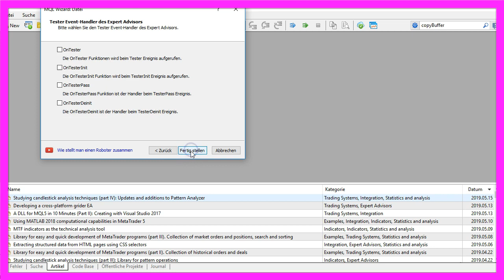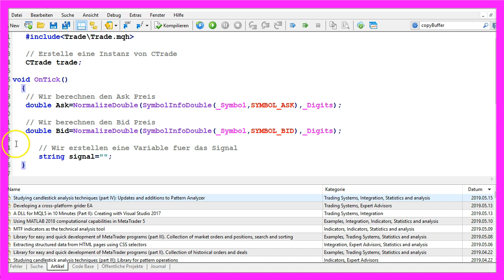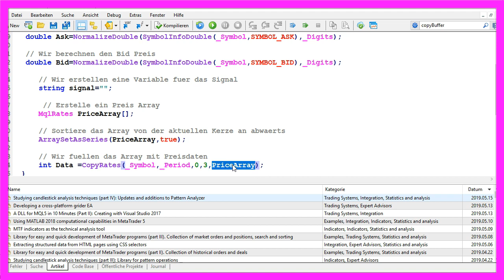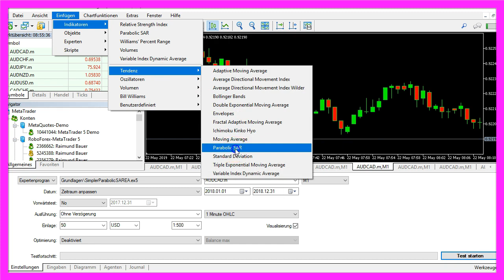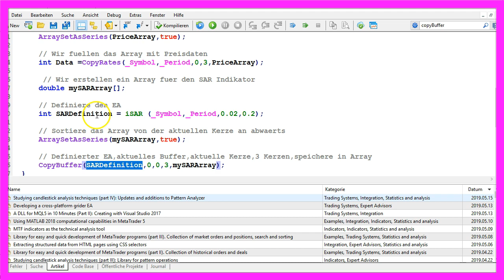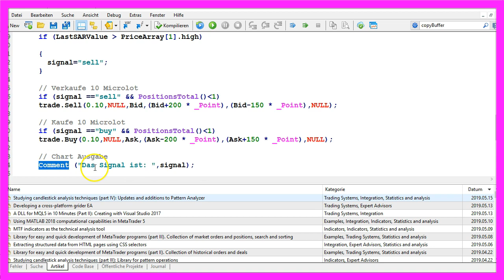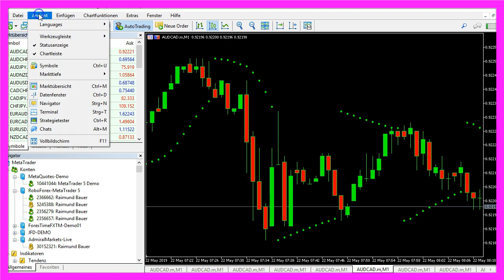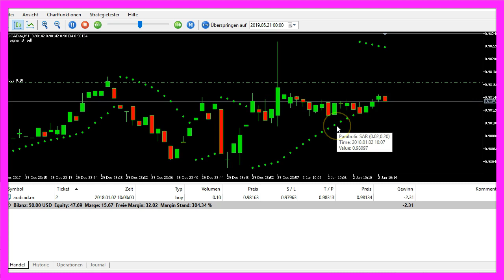MQL5 TUTORIAL GRUNDLAGEN - 23 SO PROGRAMIEREN SIE DEN PARABOLIC SAR EXPERT ADVISOR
Mit Metatrader5 und MQL5 erstellen wir einen Expert Advisor für den Parabolic SAR Indicator der die erzeugten Signale mit Metatrader automatisch traden kann. Die Erstellung dieses Expert Advisors dauert mit dem Metaeditor keine 10 Minuten...

In diesem Video wollen wir uns einmal anschauen, wie man den Parabolischen SAR Indikator hier programmieren kann. Der produziert solche Punkte, die sich entweder unterhalb oder oberhalb der Kerzen bewegen. Und wir wollen jetzt mal schauen, wie man so was mit MQL5 automatisieren kann. Um das zu tun klicken Sie im Metatrader bitte auf dieses kleine Symbol hier oben oder drücken Sie die F4 Taste. Das ruft dann hier den Metaeditor auf. Und hier klicken wir auf Datei, Neue Datei, Expert Advisor aus Vorlagen, Weiter. Ich vergebe hier mal den Namen SimplerParabolicSAREA, klicke auf Weiter, Weiter und Fertigstellen. Jetzt kann alles oberhalb der OnTick Funktion gelöscht werden. Und wir können auch die zwei Kommentarzeilen hier entfernen. Wir starten mit einem include Befehl für die Datei Trade.mqh. Die ermöglicht uns eine Instanz von CTrade zu erstellen. Die nennen wir trade und die wird später noch benötigt, um Positionen zu eröffnen. Innerhalb der OnTick Funktion berechnen wir jetzt den Aks Preis und den Bid Preis. Das macht die Funktion SymbolInfoDouble für das aktuelle Währungspaar. Wir nutzen SYMBOL_ASK, alles in Großbuchstaben, um den Ask Preis zu berechnen. Den brauchen wir, wenn wir kaufen wollen. Und mit SYMBOL_BID bekommen wir den Bid Preis. Den brauchen wir, wenn wir verkaufen. Zusätzlich nutze ich hier NormalizeDouble und _Digits, denn mit _Digits bekomme ich die Anzahl der Ziffern nach dem Dezimalpunkt und zwar für das aktuelle Währungspaar. Das kann unterschiedlich sein. Und ich möchte das gerne automatisiert berechnen lassen. Jetzt brauchen wir noch eine signal Variable. Die bekommt auch den Namen signal. Wir weisen hier noch keinen Text zu, das machen wir später noch. Holen wir uns erst einmal mit MqlRates die Preisdaten für ein PriceArray. MqlRates stellt diese ganzen Preisinformationen für jede Kerze bereit. Mit ArraySetAsSeries wird unser PriceArray zunächst von der aktuellen Kerze an abwärts sortiert. Danach nutzen CopyRates für das aktuelle Währungspaar und die aktuelle Zeiteinheit. Die man übrigens auch mit Unterstrich schreiben könnte. Denn das hier oben ist dasselbe, wie das hier. Und das gilt auch für die Periode auf dem Chart. Mit CopyRates holen wir uns von der aktuellen Kerze an für drei Kerzen die Preisdaten und speichern sie in unserem PriceArray. Jetzt brauchen wir noch ein Array. Diesmal für den SAR Indikator. Wir definieren jetzt mit Hilfe der eingebauten Funktion iSAR für das aktuelle Währungspaar auf dem Chart und die auf dem Chart ausgewählte Zeiteinheit. Schauen wir uns doch mal an, was diese beiden Parameter hier bedeuten. Dazu klicken wir auf Einfügen, Indikatoren, Tendenz, Parabolic SAR und dann sehen wir hier einen Schrittwert von 0,02 und einen Maximum Wert von 0,2. Bestätigen wir den mal. Dann wird der Indikator hier auf dem Chart angezeigt. Klicken wir die rechte Maustaste, wählen Vorlagen und Vorlage speichern. Dann können wir diese Ansicht jetzt unter dem Namen tester.tpl speichern. Denn das ist die Schablone, die vom Backtest genutzt wird. Also bitte speichern Sie das ab. Der aktuelle Wert kann überschrieben werden. Wenn Sie das nicht tun, dann sehen Sie eventuell nach dem letzten Update im Backtest sonst den Indikator nicht. Wir wissen jetzt, dass dieser Parameter für die Schrittweite und dieser hier für den Maximalwert steht. Diese Werte übernehmen wir und sortieren unser Array von der aktuellen Kerze an abwärts indem wir ArraySetAsSeries verwenden. Jetzt können wir mittels CopyBuffer anhand der SARDefinition, die wir hier oben getroffen haben, für das Buffer null, das sind diese Punkte hier, beginnend von Kerze null für drei Kerzen die Werte in unserem SARArray speichern. Denn das ermöglicht uns, den Wert für die letzte Kerze zu ermitteln, indem wir uns den Wert aus Kerze eins von unserem Array holen. Der wird hier mit NormalizeDouble und dieser fünf noch so formatiert, dass wir fünf Nachkommastellen erhalten. Und wenn der Wert kleiner ist, also der niedrigste Preis von Kerze eins in unserem PriceArray, mit anderen Worten, der Punkt befindet sich unterhalb der Kerze, dann haben wir ein Kauf Signal und weisen den Wert buy unserer signal Variable zu. Im anderen Fall, wenn der Wert größer ist, als der höchste Punkt von Kerze eins in unserem PriceArray, dann hätten wir ein Verkaufen Signal. Und dann weisen wir den Begriff Sell unserer signal Variable zu. Wenn unser signal also auf Verkaufen steht, und die Funktion PositonsTotal kleiner ist als eins, mit anderen Worten, wir haben keine geöffnete Position, dann nutzen wir trade.Sell und verkaufen zehn Mikrolot.